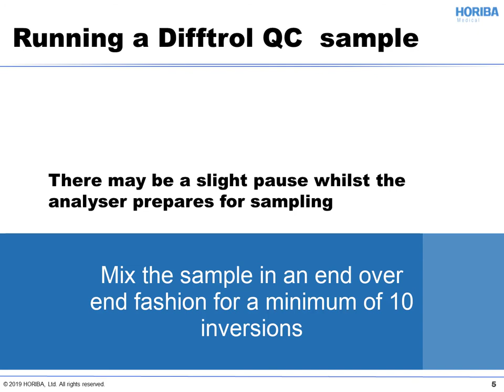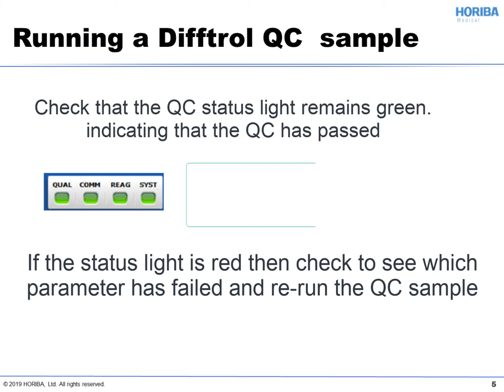Horiba Yumizen H500 running QC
Part 4 Horiba Yumizen H500 instructional videos